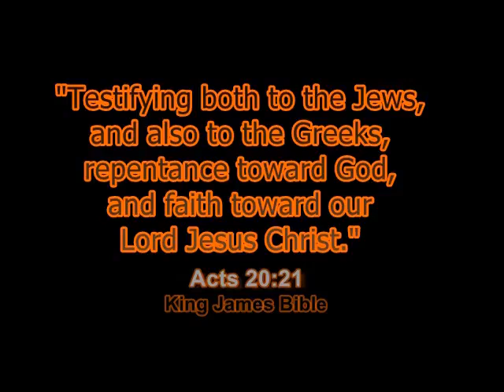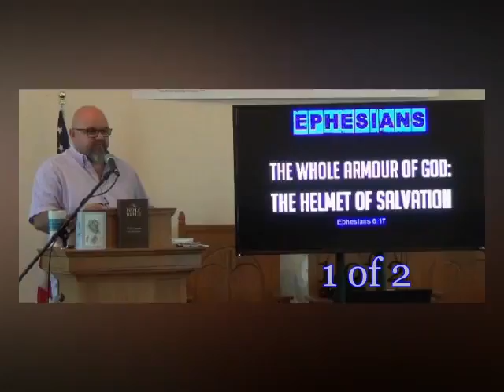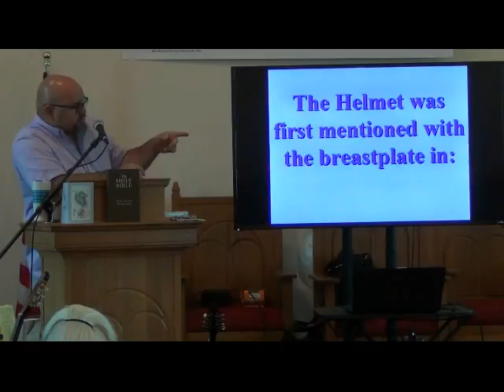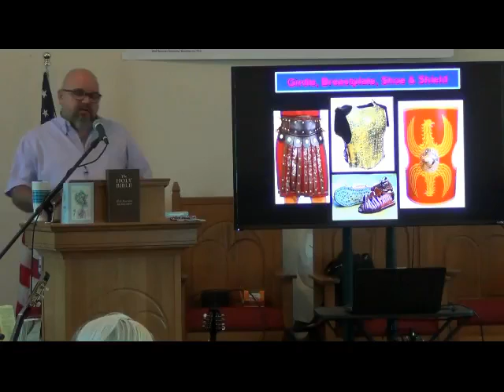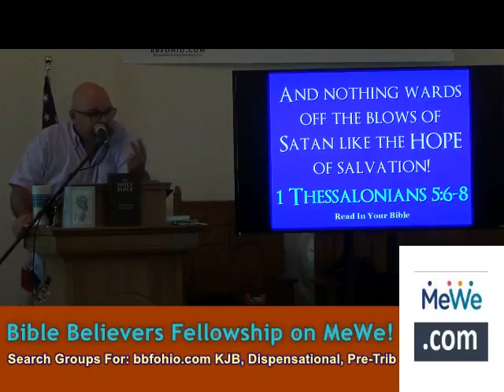110 The Helmet of Salvation Ephesians 6:17 1of2 bbfohio